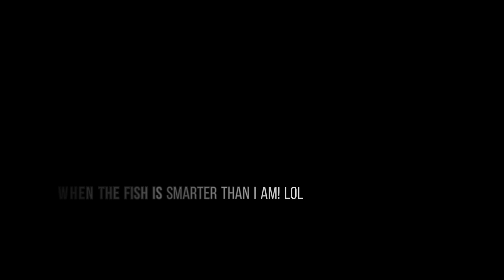First time fishing for trout! Failed!!!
Huge trout uses instinct to hide, and I caught my first ever trout. First time trout fishing!